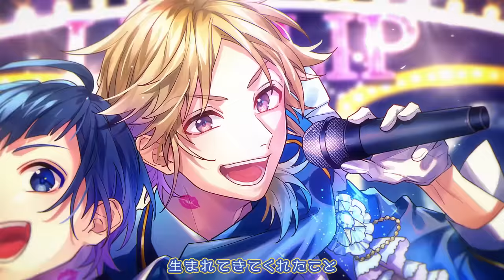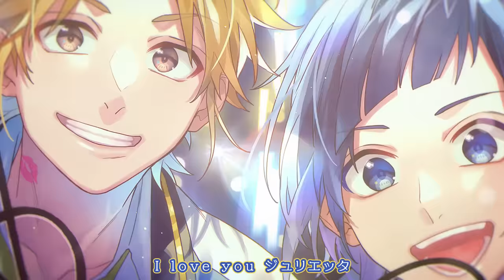【MV】ジュリエッタ／LIP×LIP（勇次郎・愛蔵／CV：内山昂輝・島﨑信長）【HoneyWorks】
TVアニメ『ヒロインたるもの！～嫌われヒロインと内緒のお仕事～』オープニング主題歌

2022年6月22日発売
LIP×LIP 4thシングル「ジュリエッタ」

Full Throttle4 1stアルバム発売記念バーチャルライブイベント
Full Throttle4 LIVE 2022 “RECEPTION PARTY”

日程：7月9日(土)
会場：Zepp Haneda
GUESTS：LIP×LIP、mona

ジュリエッタ
歌：LIP×LIP（勇次郎・愛蔵／CV：内山昂輝・島﨑信長）

作編曲：HoneyWorks

ギター：中西
ベース：小林修己
ピアノ：宇都圭輝
ドラム：裕木レオン
コーラス：KOUTAPAI

‹商品概要›
ジュリエッタ／LIP×LIP（勇次郎・愛蔵／CV: 内山昂輝・島﨑信長）

▼CD収録内容 ※3タイトル共通
1. ジュリエッタ
2. 青へ
3. ジュリエッタ（Instrumental）
4. 青へ（Instrumental）

■Type AIZO（初回生産限定盤）
SMCL-756,757
CD+DVD＋Goods  1,750円（税込）

・HoneyWorks ヤマコ描きおろしジャケット
・複製サイン入りトレーディングカード
愛蔵[ヤマコversion],愛蔵[たまやい version]の全2種のうち、1種をランダム封入
・缶バッジ（愛蔵[ヤマコversion]）

‹DVD›
2021年12月27日(月)「HoneyWorks Premium Live 2021～ハニフェス～ DAY1 告白実行委員会～アイドルシリーズ～バーチャルライブ」＠中野サンプラザホール

・ジュリエッタ
・月の姫

■Type YUJIRO（初回生産限定盤）
SMCL-758,759
CD+DVD＋Goods  1,750円（税込）

勇次郎[ヤマコversion],勇次郎[たまやい version]の全2種のうち、1種をランダム封入
・缶バッジ（勇次郎[ヤマコversion]）

‹DVD›
2021年12月27日(月)「HoneyWorks Premium Live 2021～ハニフェス～ DAY1 告白実行委員会～アイドルシリーズ～バーチャルライブ」＠中野サンプラザホール

・ジュリエッタ
・フィアンセ

■通常盤
SMCL-760
CD+Goods  1,340円（税込）

・複製サイン入りトレーディングカード（勇次郎＆愛蔵[ヤマコversion]）

TVアニメ『ヒロインたるもの！～嫌われヒロインと内緒のお仕事～』放送中！